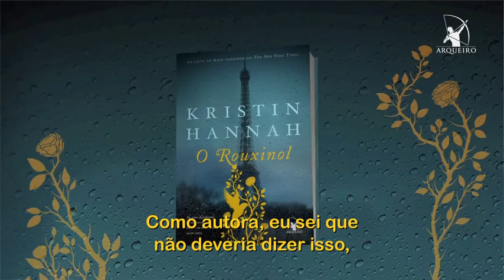Kristin Hannah fala sobre "O rouxinol"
“Neste épico passado na França da Segunda Guerra, duas irmãs se afastam por discordarem sobre a ameaça de ocupação nazista. Com temperamentos e princípios divergentes, cada uma delas precisa encontrar o próprio caminho e enfrentar questões morais e escolhas de vida ou morte.” - Christina Baker Kline, autora de O trem dos órfãos